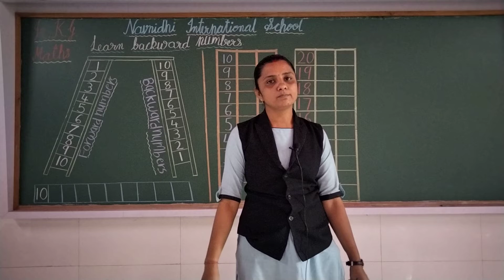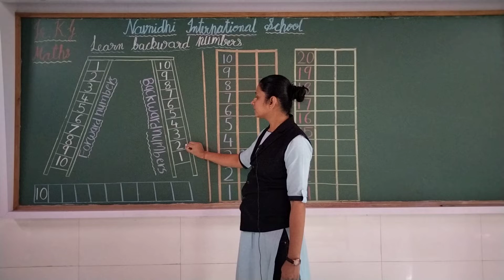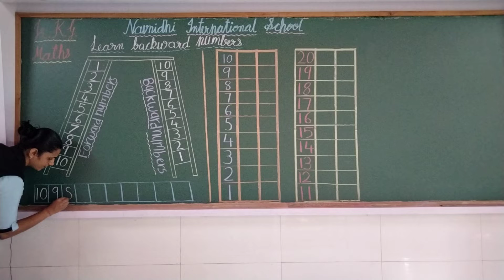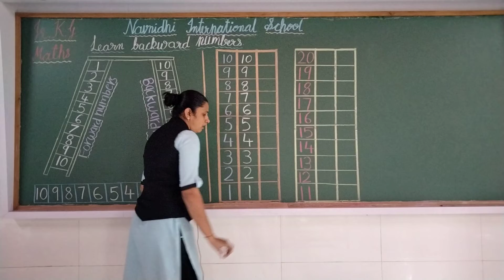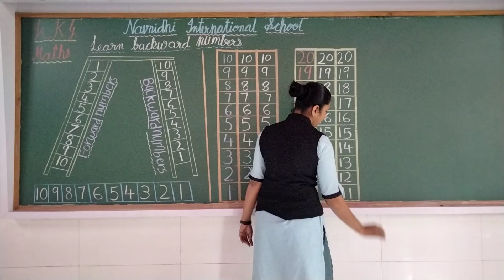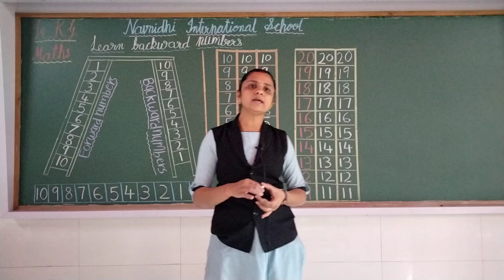GSEB | ENGLISH MEDIUM | KINDERGARTEN | JR.KG | MATSH | WRITE BACKWARD NUMBERS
01/02/2022